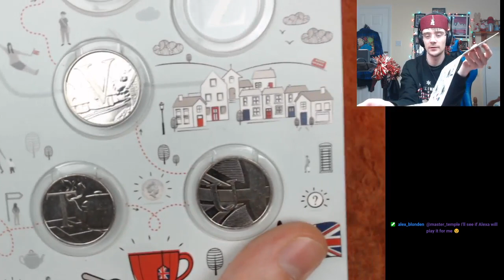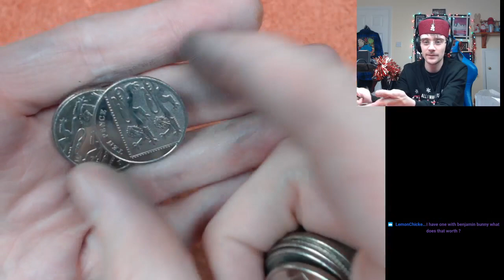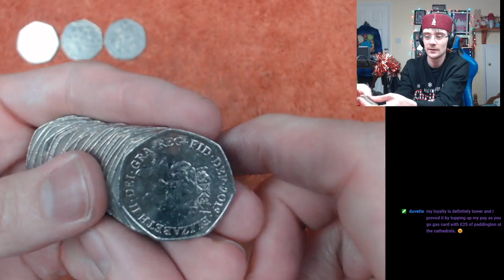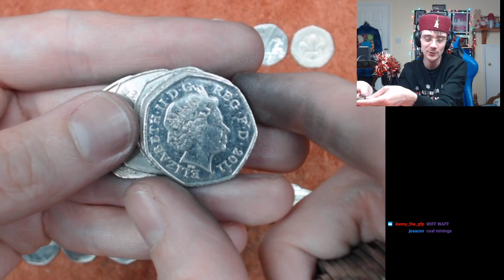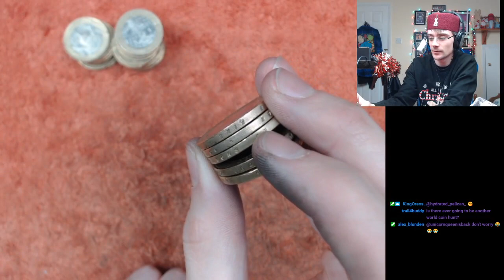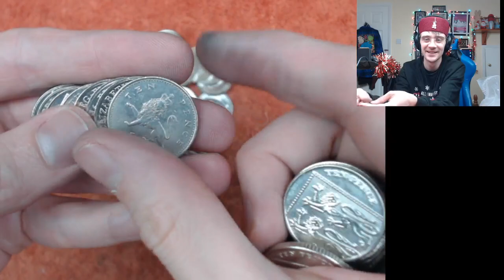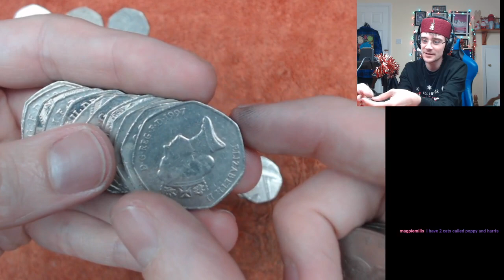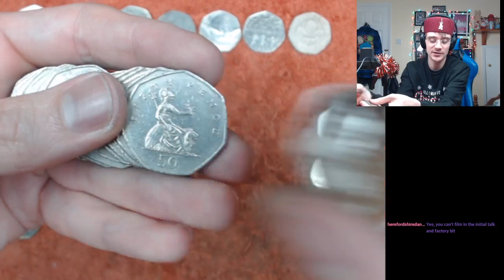Christopher Collects £1200 Live Hunt!!!